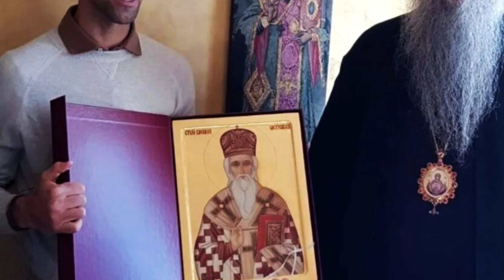Mitropolit Joanikije Dao Đokoviću NEPROCENJIV POKLON